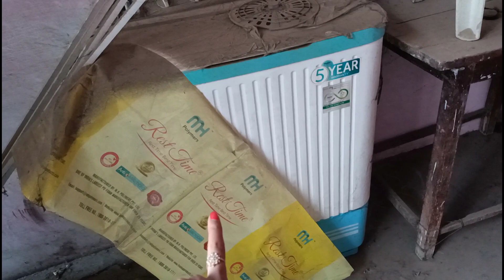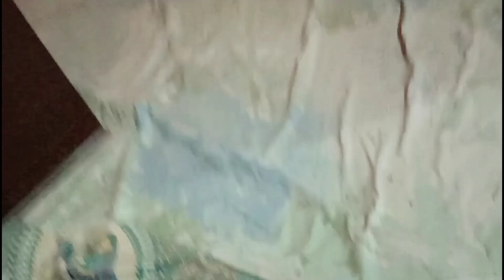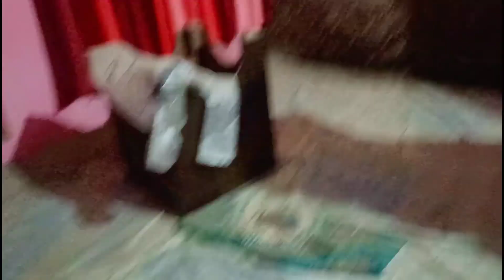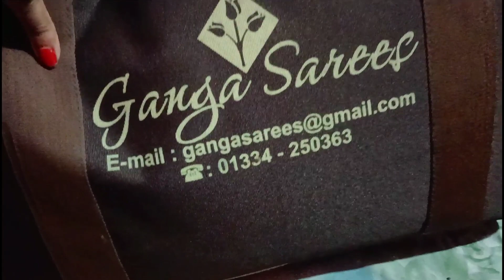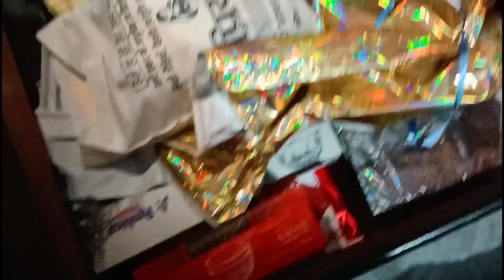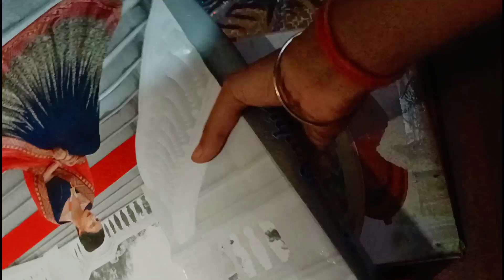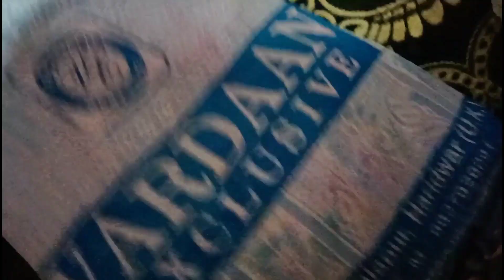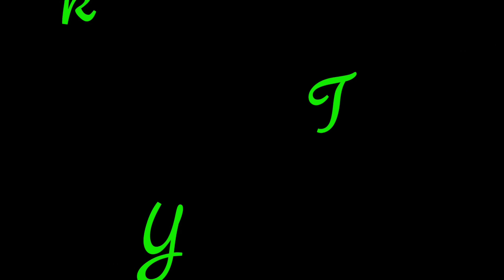दहेज का सामान बेकार हो गया किस को दे ये सब अब || आज तीन साल बाद देखूंगी अपनी शादी का जोड़ा